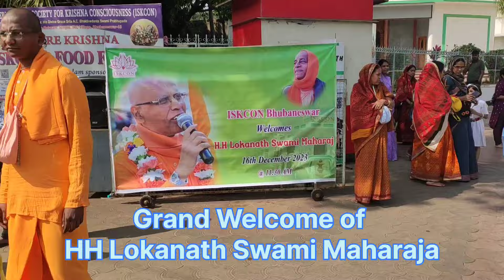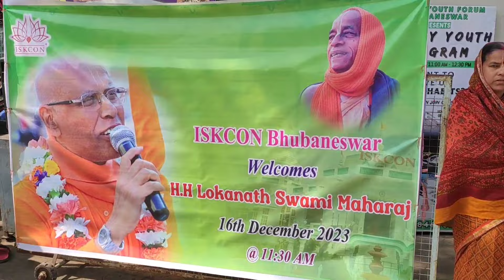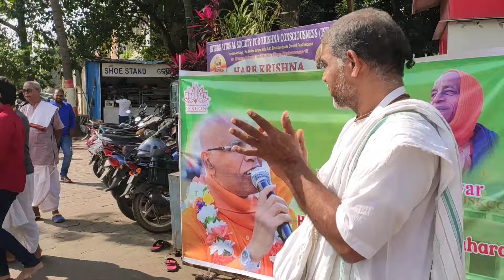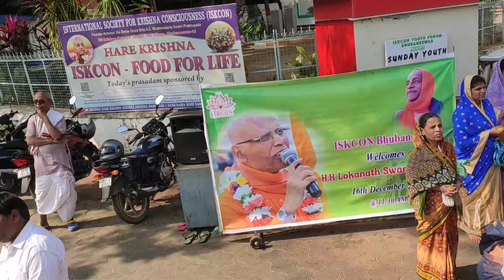Welcome Ceremony of HH Lokanath Swami Maharaja | Dec 16 | ISKCON Bhubaneswar